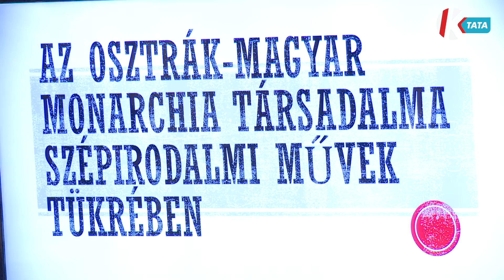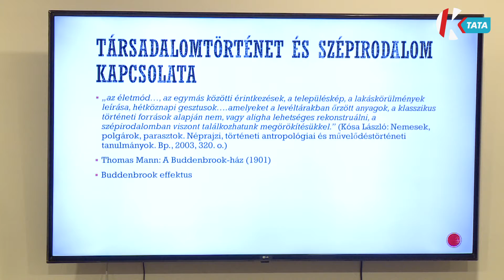Szabadegyetem - a dualizmus kora